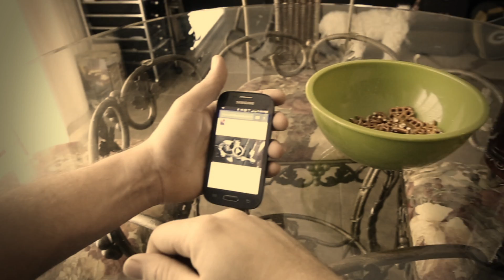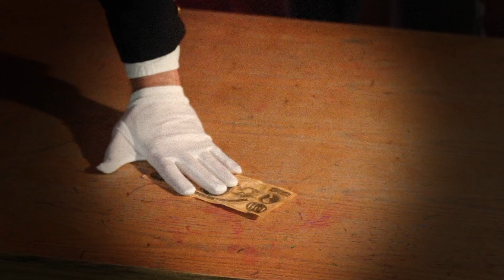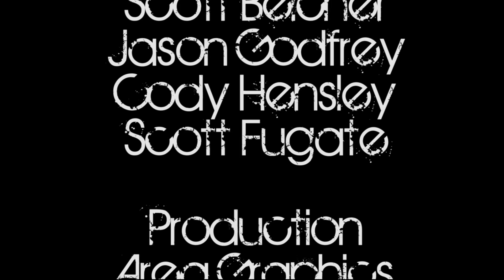Indie Lagone Waters Official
Indie Lagone's Waters Official

Casting an illusion at best, slight of tongue just to pass the tests.
Is something in the water that missed,
we relinquish with a simple kiss.
Low
In dark places we confess, as they toast to our deaths.
We gnash our teeth for respect, but can't let go of the breast.
Not until we're fish in a net, desperate and gasping for breath.
Alive but what are we thinking?
Pulling out our weapons despite, the objections in site.
Raising our fists for a while we're still alive to rise.
On a wire and balanced by draft, naive to the perils beneath .
At the edge where hope seems lost pinned up and hung on this cross we rise rise rise.
No more (with each hit) No more (with each hit) playing this role. (evolve)
Alive, so what are we thinking?
At the edge where hope seems lost, pinned up and hung on this cross do we rise rise rise?

Recorded at Rainsong Creative
Mastered by Spectre Studios